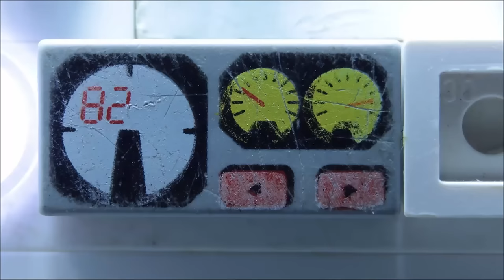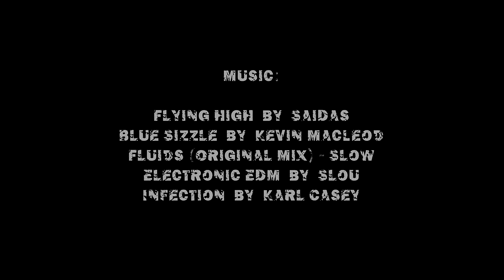Cargo - LEGO Star Wars - Brickfilm - Stopmotion animation